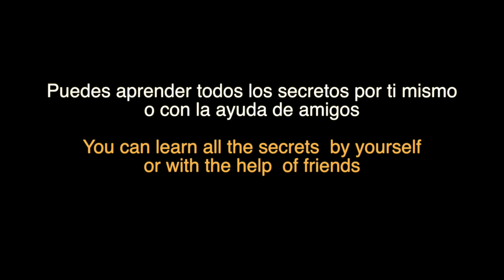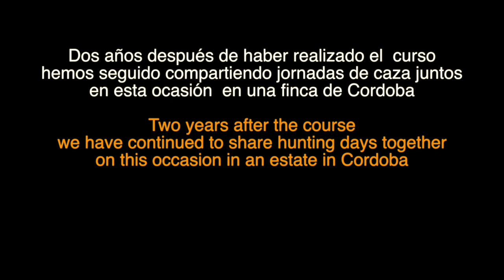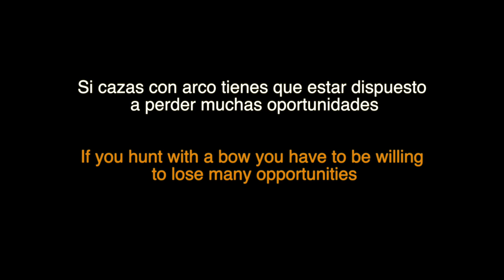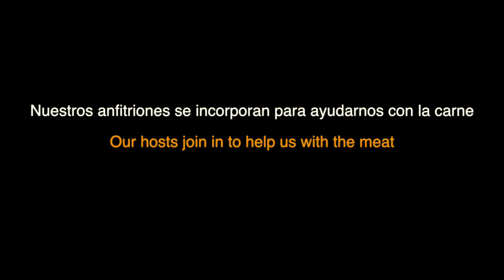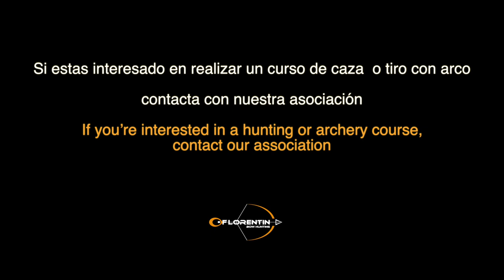CAZA CON ARCO, insiste y cazaras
La caza con arco requiere formación,  constancia y dedicacion para lograr abatir un animal con nuestro arco, este es un ejemplo de ello